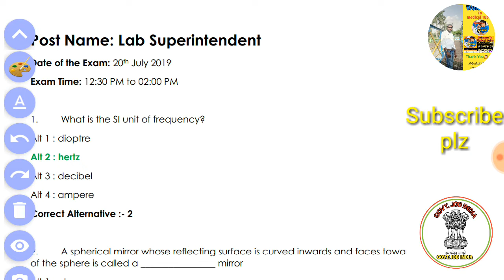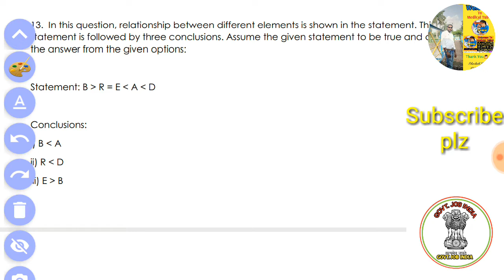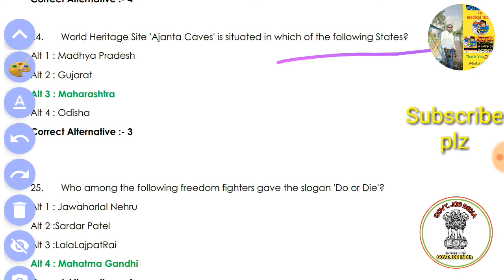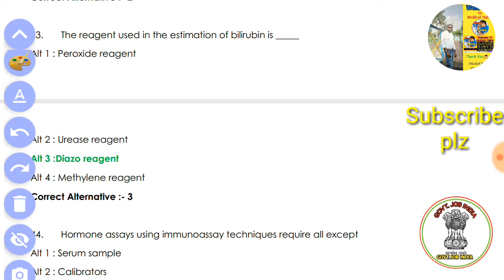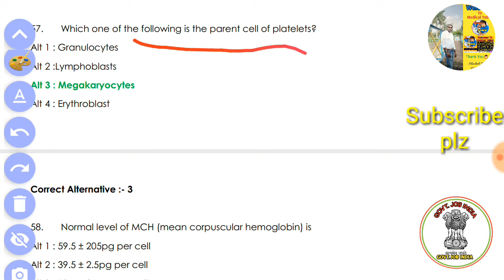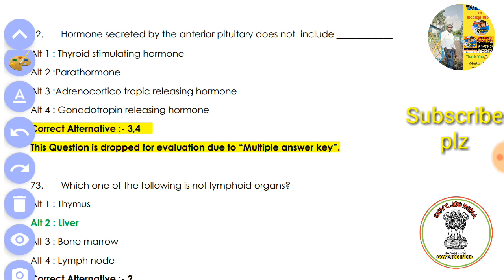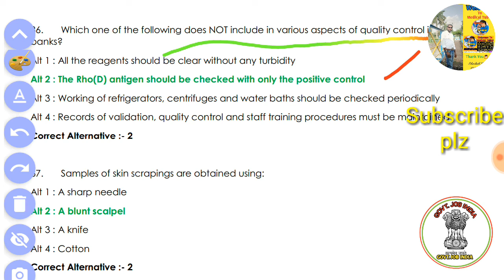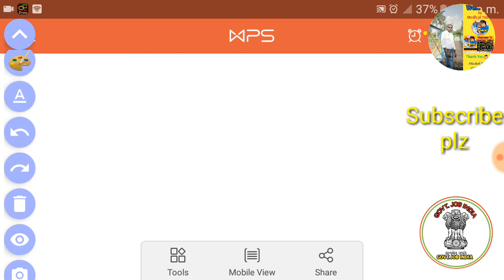rrb Lab superintendent exam 2019 final answer key,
all railway exam question paper pdf here...